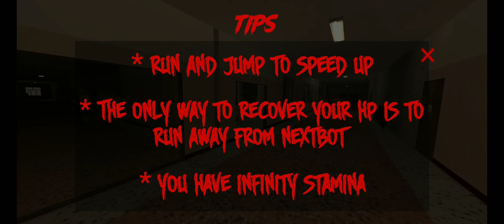nextbot chasing gameplay